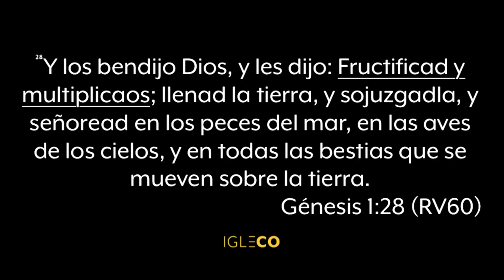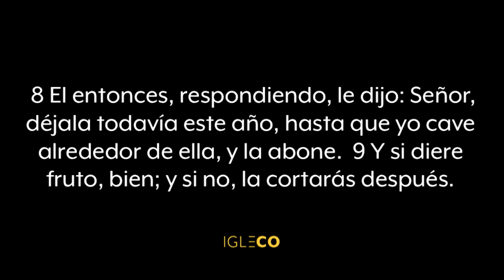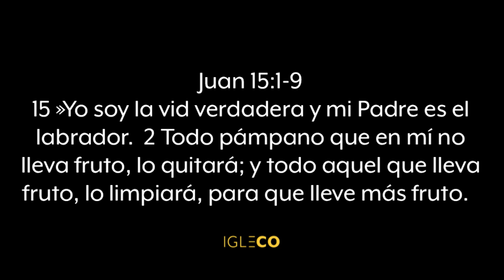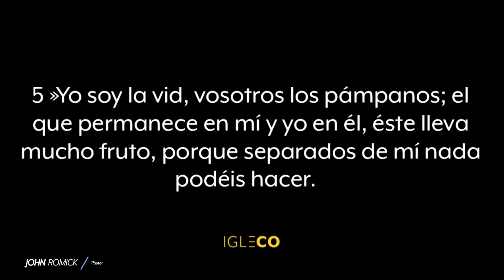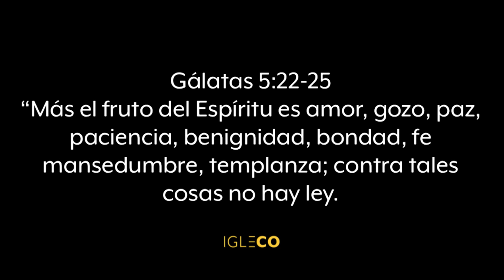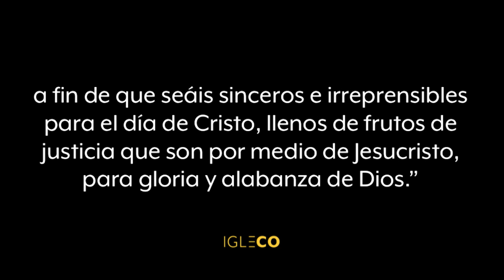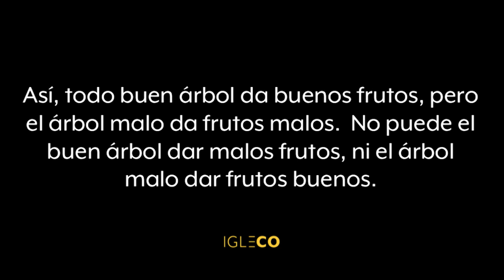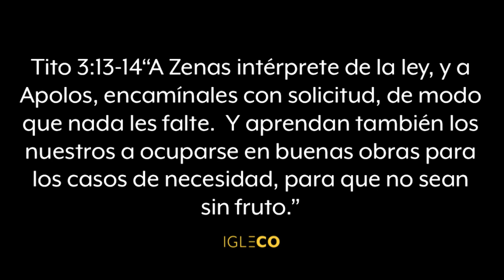Visión 2020 | IGLECO | Pastor John Romick